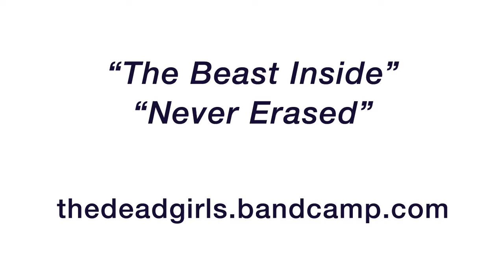Critic's choice: Inglourious Basterds comes to Netflix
Lawrence.com writer Eric Melin, of Scene Stealers Movie Reviews, talks about why you should revisit "Inglourious Basterds," which is coming to Netflix in May.